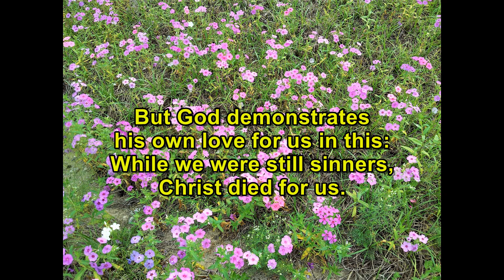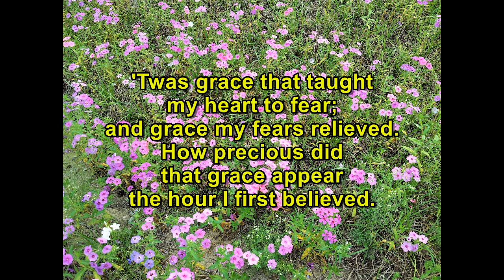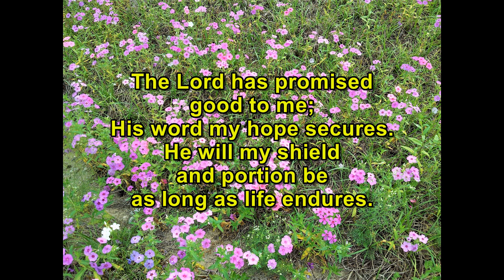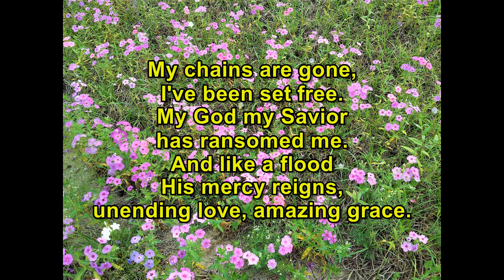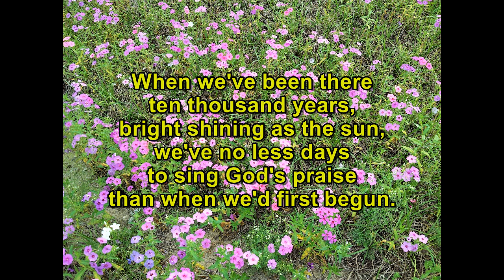June 14 Non Traditional Music